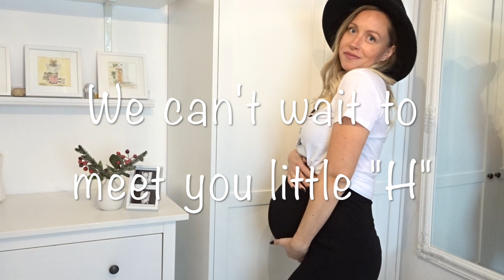I'M IN LABOR!! 👶🏽 Lii Borossy Birth Vlog / ABOUT TO DELIVER BABY BOY / 2021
If you are watching this I'm in Labor and we are about to deliver baby boy!

♡My baby registry

Find me at :
➤INSTAGRAM: @liiborossy and @moms_of_youtube

POPULAR UPLOADS:
➤SURPRISE GENDER REVEAL PARTY 2020! / ARE WE HAVING A BOY OR GIRL?! / SUPER EMOTIONAL / Lii Borossy
➤TWO WEEK WAIT SYMPTOMS / HOW I KNEW I WAS PREGNANT BEFORE MISSED PERIOD / LINE PROGRESSION TESTING